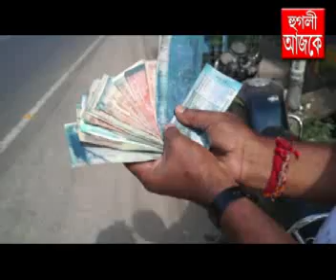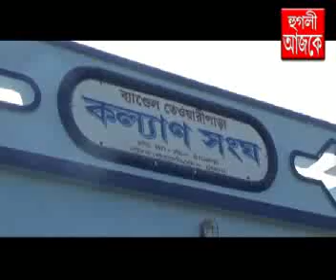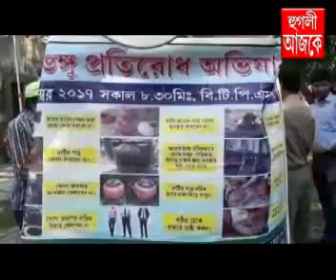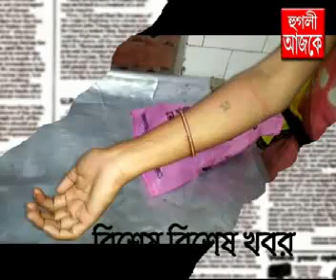hooghly ajke 11 11 2017